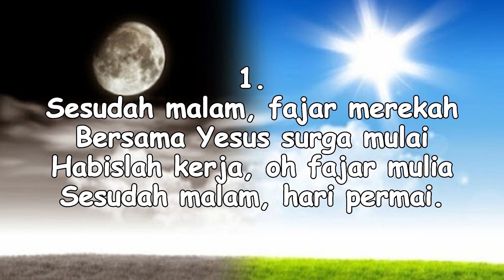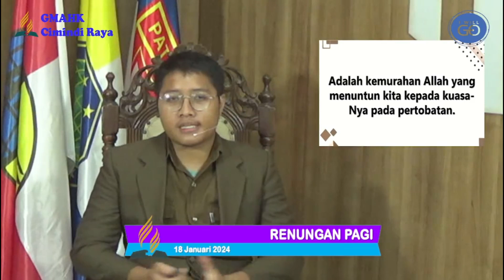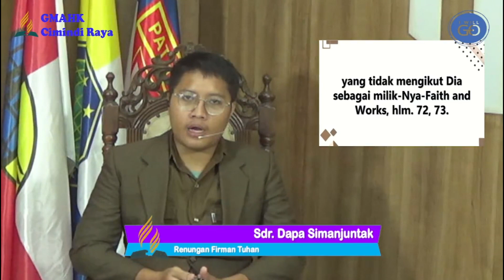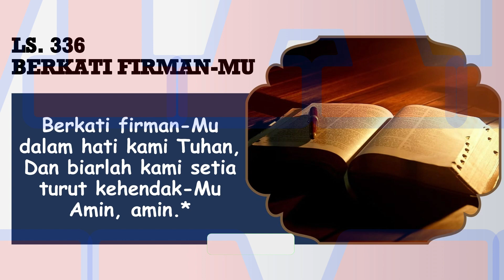RENUNGAN PAGI || 18 JANUARI 2024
Pembawa Renungan: Sdr. Dapa Simanjuntak

Tim Media:
Penulis Text: Doane Sinaga
Perekam: Obaja Sinaga
Editing: Beni Chandra Purba